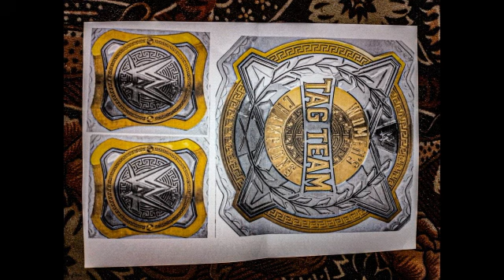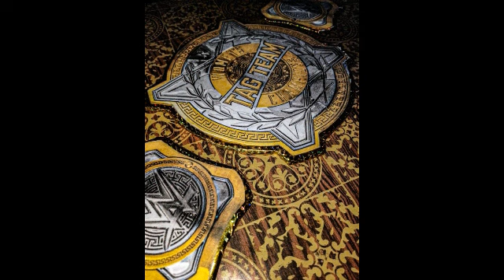WWE Women's Tag Team Championship | Home Made